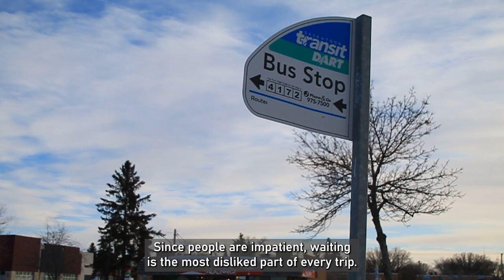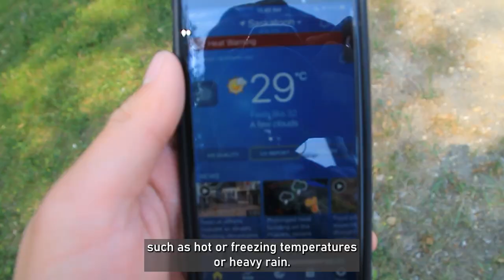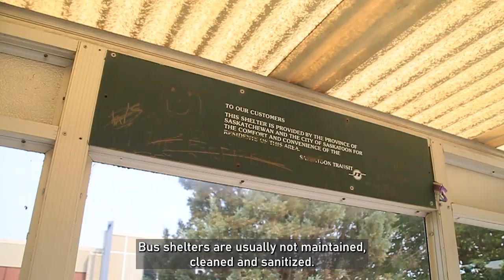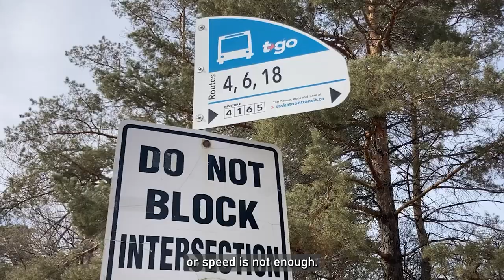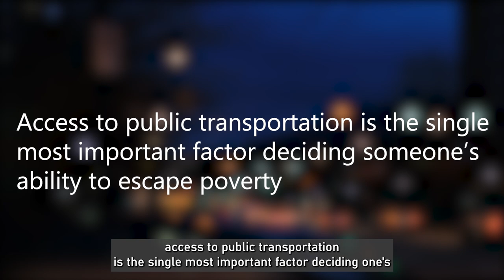Why are bus stops important?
In this video, we'll be tackling the importance of transit infrastructure, starting with bus stops. Bus stops are crucial to the commuting environment of a bus rider, but they are often neglected when it comes to infrastructure maintenance. In this video, I talked about why bus stops are important. Hope you enjoyed it and had some thoughts on how you could improve the stops in your areas! By the end of this video, I truly hope the importance of bus stops are somewhat more appreciated!

Special thanks to my friend Rachel Snider for doing the voiceover.

Recommended reading (all links are for references from Amazon, please consult your local bookstores to support local businesses!)

"Human Transit" by Jarrett Walker

"Better Buses, Better Cities" by Steven Higashide

"Happy City" by Charles Montgomery